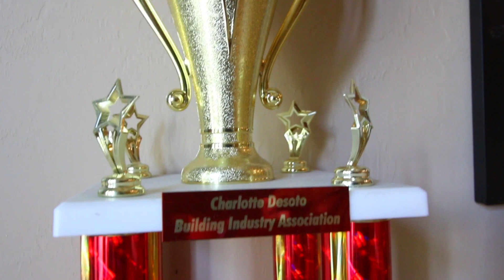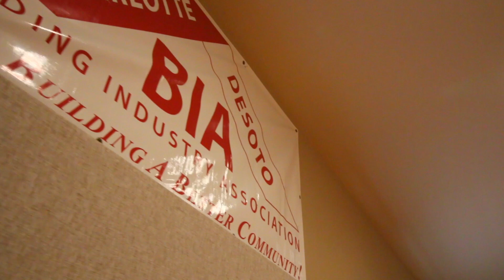Community Spotlight: CDBIA with Robin Lindecamp & Caryn Huff-Sufferling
President Caryn joins Robin Lindecamp (First International Title) in a new series called Community Spotlight.
In this episode, Robin interviews President Caryn about what the Charlotte DeSoto Building Industry Association is all about.

Thank you for this opportunity, Robin!

If you would like to know more about the CDBIA, please